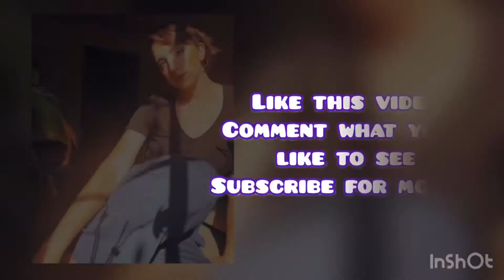Living Room Workout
Total Body Couch Workout
•Side Plank with added Abduction
•Fire Hydrants with kick over couch
•Plank Kicks with Abduction
•Squat Surrenders

Repeat as many times as you’d like.